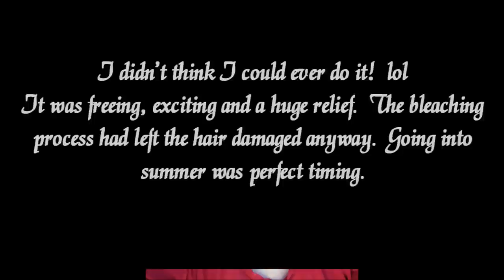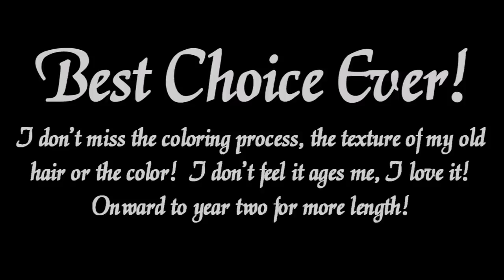My 1 Year Transition to Grey Hair from Buzz Cut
Slideshow of photos from my buzz cut on May 1st 2017 to the one year anniversary May 1 2018.